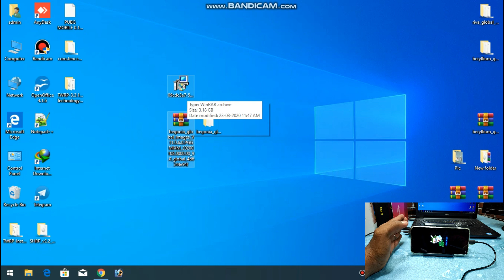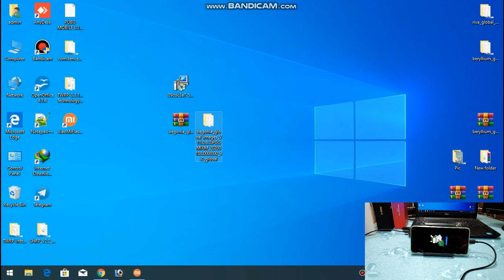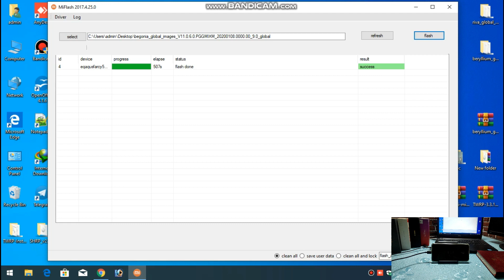Redmi Note 8 Pro | Bootloop Fix Stuck at MI Logo | Unbrick Redmi Note 8 Pro | 100% Working Method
@Technology vikram

Hi Friends

Download and Install Android 10 MIUI 11.0.2.0 Redmi Note 8 Pro | Without Loosing Data | Stable Ver |